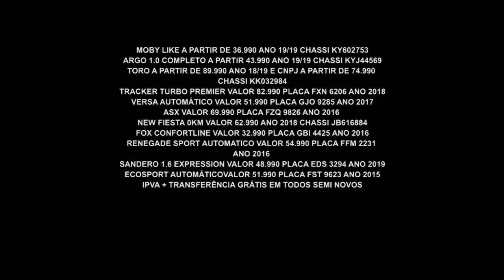Gazeta Motors - Fiat Amazonas